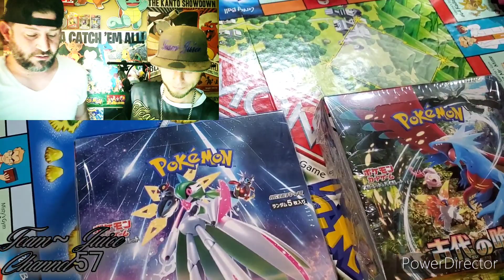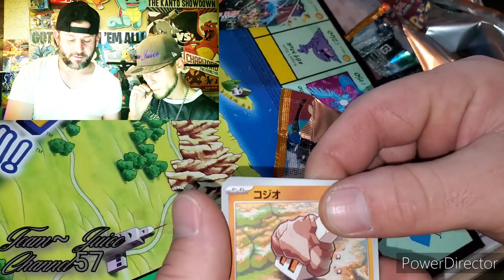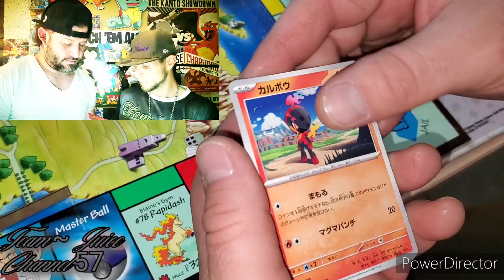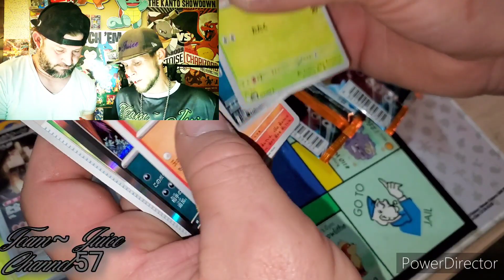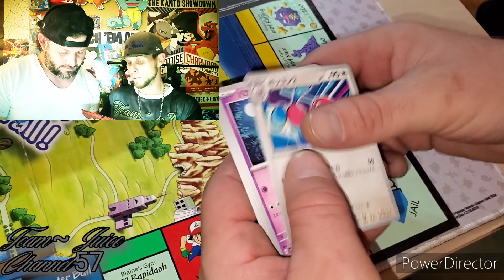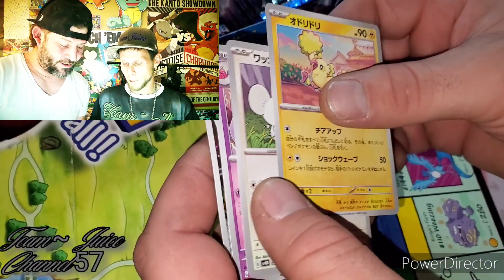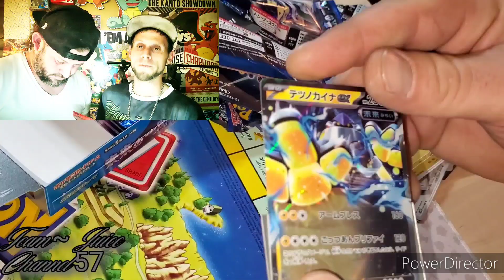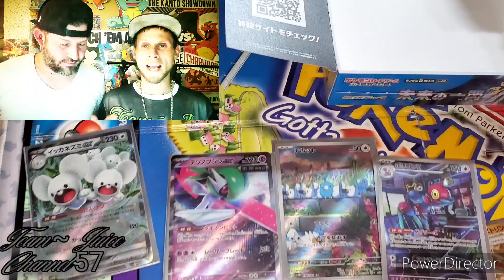Opened Up A Future Flash And Ancient Roar Booster Box Trujillo Rep Ft Acho 3/30/24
Opening Up 2 different booster boxes ancient roar and future flash did we pull anything good let me know down below thank u for watching Channel 57 trujillo rep ft acho 3/30/24 email me